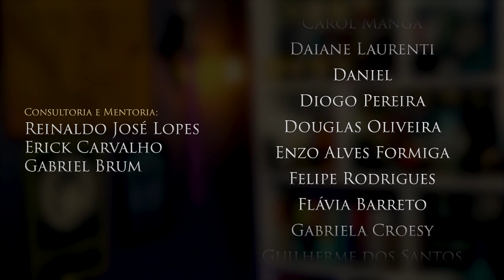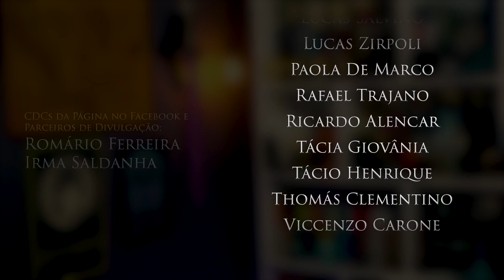NAUGLAMÍR // "Armas e Artefatos"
Conheça tudo sobre o Nauglamír, o Colar dos Anãos, a mais renomada das obras dos Anãos nos Dias Antigos.

Outras Páginas de Amigos:

► G. K. Chesterton - Brasil

Consultoria/Mentoria: Reinaldo José Lopes, Erick Carvalho e Gabriel Brum
Revisão: Pedro Freire
Tradução e Legendas: Pedro Freire